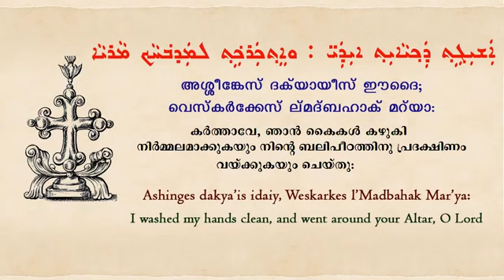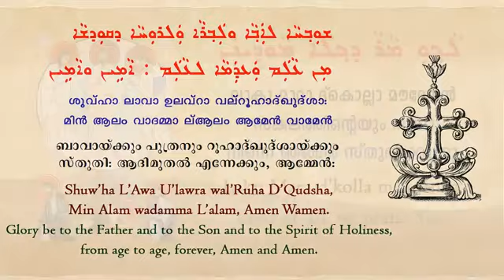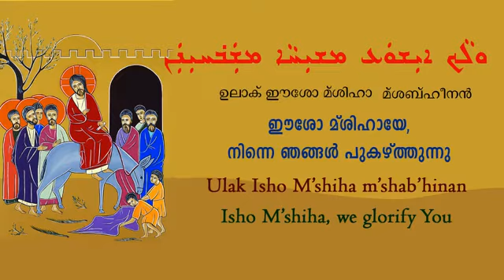Laku Mara (ܠܵܟܘܼ ܡܵܪܵܐ ) ലാകു മാറാ | Syro Malabar | സർവാധിപനാം കർത്താവേ | സുറിയാനിയിൽ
Lakumara |Laaku Maaraa (Resurrection hymn) | Syriac | Syro Malabar Qurbana.| sarvathipanam karthave.

ܠܵܟܘܼ ܡܵܪܵܐ ܕܟ݂ܠܵܐ ܡܵܘܕܹܝܢܲܢ ܀  | സർവാധിപനാം കർത്താവേ | സുറിയാനിയിൽ

സർവാധിപനാം കർത്താവേ | ലാകു മാറാ | സുറിയാനിയിൽ| സീറോ മലബാർ കുർബാന

Transliteration  in (Malayalam)

ലാകു മാറാ ദ്‌കൊല്ലാ മൗദേനൻ;
ഉലാക് ഈശോ മ്ശിഹാ മ്ശബ്‌ഹീനൻ;
ദത്തു മ്നഹ്മാനാ ദ്പഗ്റായൻ;
വത്തു പാറോക്കാ ഥാവാ ദ്‌നപ്ശാസൻ.

അശ്ശിഗേസ് ദക്‌യായീസ് ഈദൈ വെസ്കർക്കേസ് ല്മദ്ബഹാക് മറ്‌യാ

ശുവ്‌ഹാ ലാവാ ഉലവ്റാ വല്റൂഹാ ദ്‌കുദിശാ. മിൻ ആലം വാദമ്മാ ല്ആലം ആമ്മേൻ വാമ്മേൻ

Transliteration in English

Laaku maaraa dkollaa maudenan;
ulaaku eesho mshihaa mshabheenan;
datthu mnahmaanaa dpagraayan;
vatthu paarokkaa thaavaa dnapshaasan

ashigesu dakyaayeesu eedy veskarkkesu lmadbahaaku maryaa.

shuvhaa laavaa ulavraa valroohaa dkudishaa.
Min aalam vaadammaa laalam aammen vaammen

datthu mnahmaanaa dpagraayan;
vatthu paarokkaa thaavaa dnavshaasan